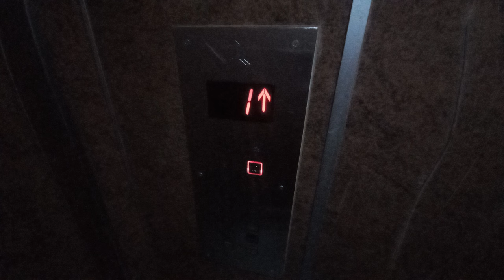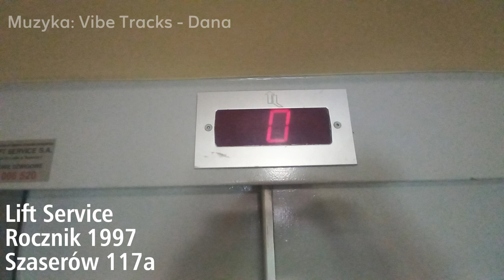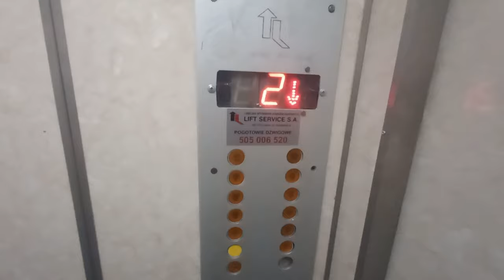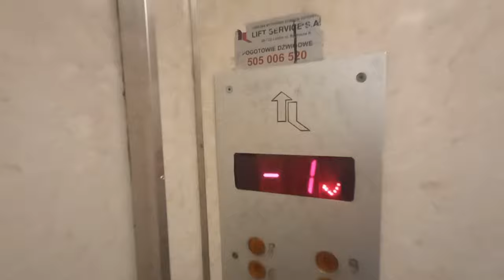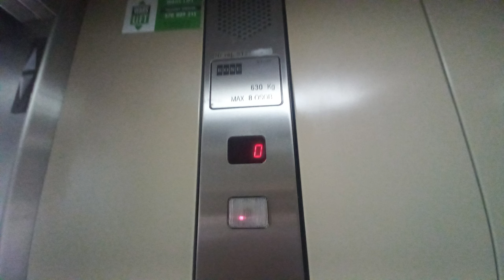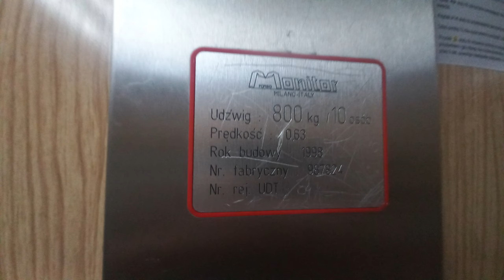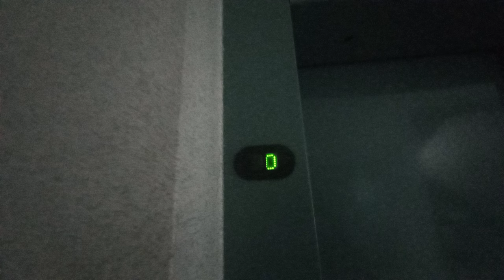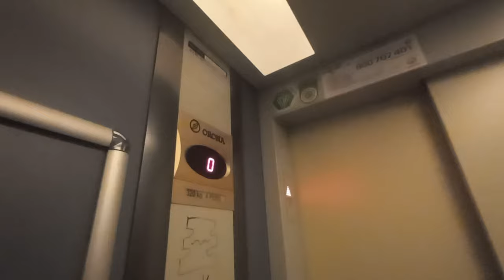Lift Tour: Ciekawe Południowo-Praskie windy.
Dane techniczne:
Osowska 82a
Producent: Lubelska Wytwórnia Dźwigów Osobowych LIFT SERVICE S.A.
Rok produkcji: 2000
Modernizacja: Nie
Prędkość: 0.63m/s
Kondygnacje: 11 (0, 1, 2, 3, 4, 5, 6, 7, 8, 9, 10)

Szaserów 117a
Rok produkcji: 1997
Modernizacja: Nie
Prędkość: 1m/s

Garwolińska 12
Rok produkcji: 1997
Modernizacja: Nie
Prędkość: 1m/s
Kondygnacje: 11 (-1, 0, 1, 2, 3, 4, 5, 6, 7, 8, 9)

Kobielska 7
Producent: ForLift S.C.
Rok produkcji: 2004
Modernizacja: Tak
Modernizujący: Winda Warszawa Sp. z o.o.
Rok mod.: 2015
Prędkość: 0.7m/s

Prochowa 7
Producent: KONE Sp. z o.o.
Rok produkcji: 1996
Modernizacja: Nie
Prędkość: 1m/s
Kondygnacje: 6 (-1, 0, 1, 2, 3, 4)

Grochowska 162/164
Producent: Monitor Elevator Solutions Srl
Rok produkcji: 1998
Modernizacja: Nie
Prędkość: 0.63m/s
Kondygnacje: 8 (-1, 0, 1, 2, 3, 4, 5, 6)

Kawcza 58a
Producent: Schindler Polska Sp z o.o.
Model: Schindler 100
Rok produkcji: 2000
Modernizacja: Nie
Prędkość: 0.63m/s

Osiecka 38
Producent: ORONA Sp. z o.o.
Sygnalizacja: OR96
Rok produkcji: 2004
Modernizacja: Nie
Prędkość: 1m/s
Kondygnacje: 7 (0, A, 1, 2, 3, 4, 5)